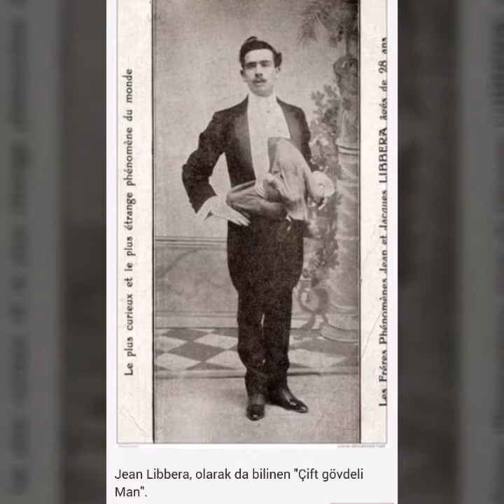Dünyanın en ilginç insanları! Gözlerinize inanamayacaksınız